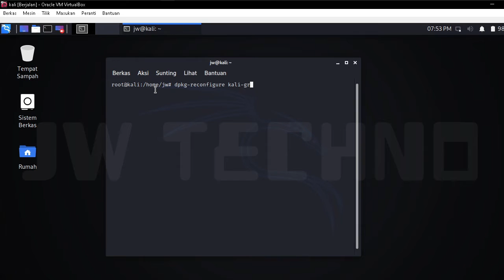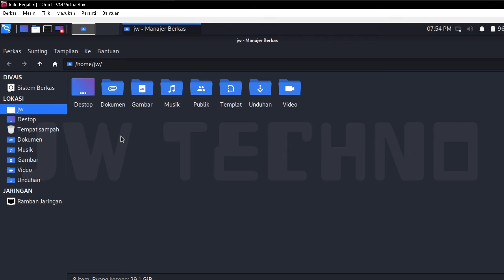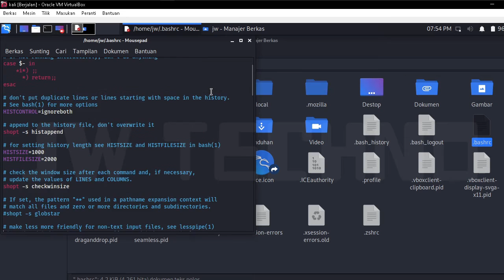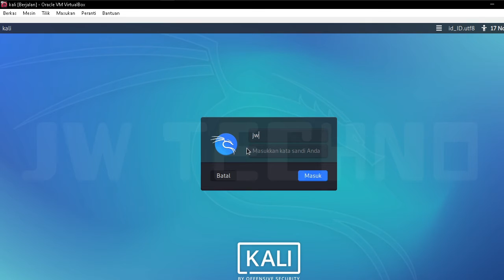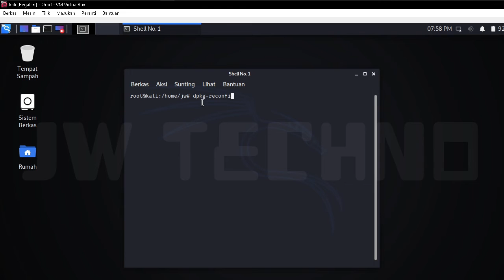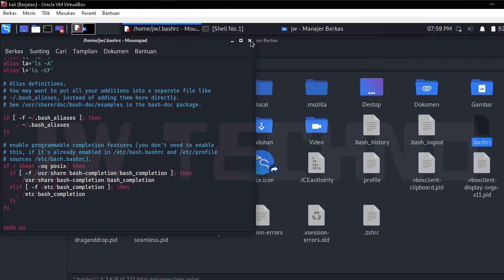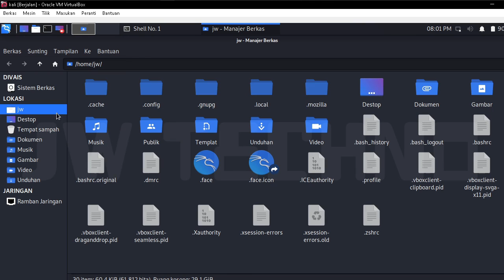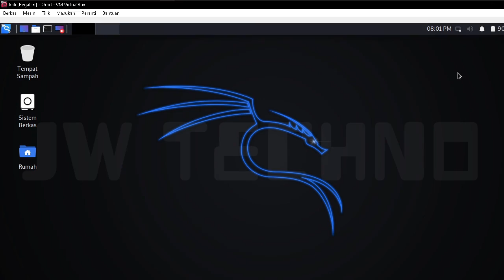Cara Selalu Root Terminal Tanpa Harus Mengetik Sudo Su Setiap Kali | Kali Linux